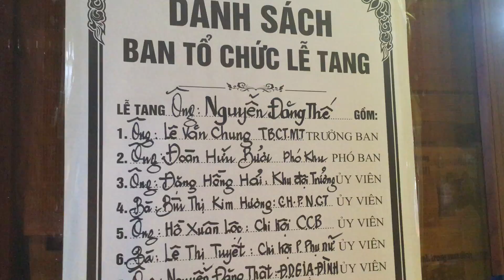Đám hiếu ông Thế 23.11.2021.1